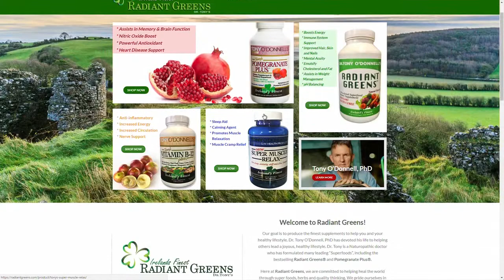Dr. Tony O'Donnell - Living Heart